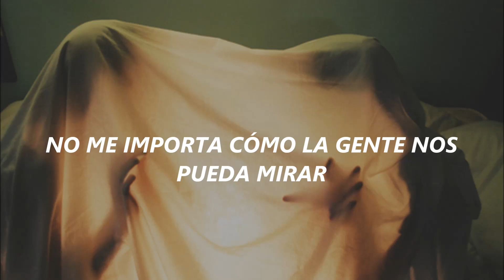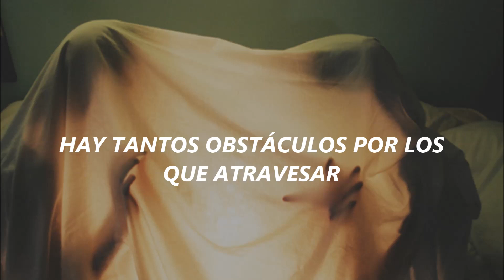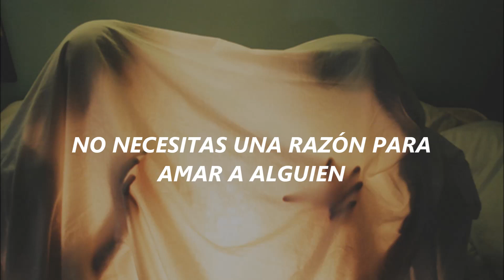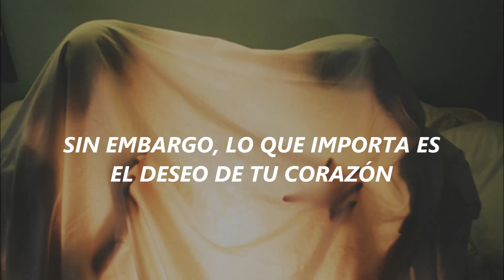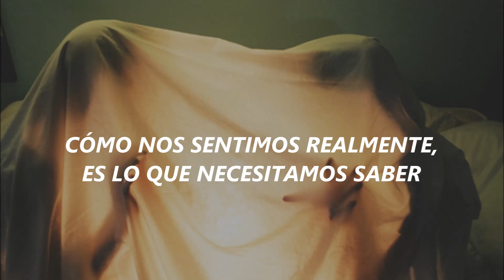Ton Thanasit (My Engineer The Series OST)「Sub.Español」Love Without Rules